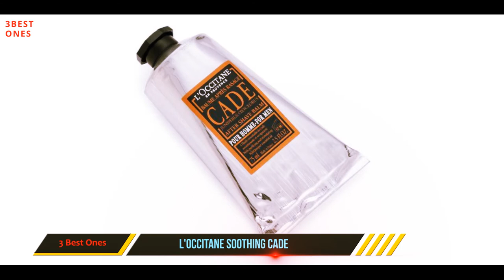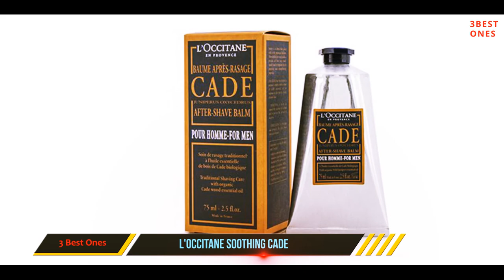Top 3 Best Aftershave For Men in 2023?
Here is the Updated Prices of the Best Aftershave For Men in 2023!

Things that we mentioned in this video:
1. The Art of Shaving - B000FGTTTW
2. L'Occitane Soothing Cade - B001G60EGW
3. La Roche Posay Toleriane - B01NCWV3KM